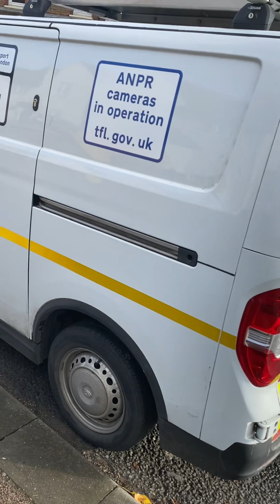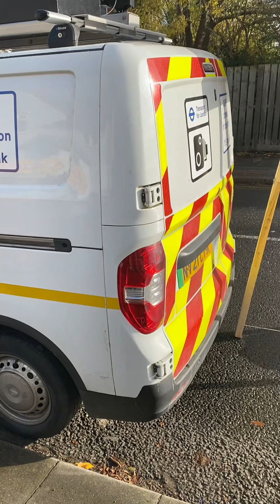I’d rather pick up dog shite with my bare hands